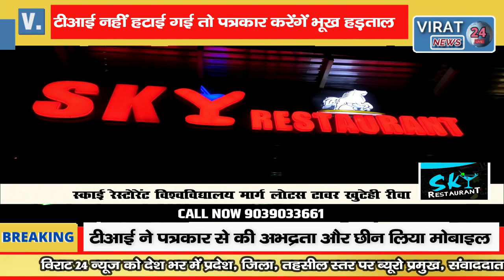नहीं हटाई गई टीआई तो पत्रकार करेंगें भूख हड़ताल देखिये आखिर क्या है पूरा मामला